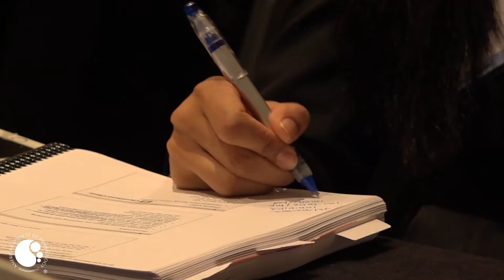2017 ASH MHM: Focus on MPN – Ruben Mesa, MD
Ruben A. Mesa, MD, discusses exciting updates in myeloproliferative neoplasms (MPN), including new JAK-2 inhibitors that might influence treatment and the emergence of precision medicine. MPN is one of the core malignancies covered at the ASH Meeting on Hematologic Malignancies (MHM), a practical and practice-focused meeting that offers an ideal learning experience for physicians who treat myeloproliferative neoplasms. The meeting’s expert speakers discuss challenging patient cases, present new data, and provide insight into how physicians can apply new treatments to patients the very next day.